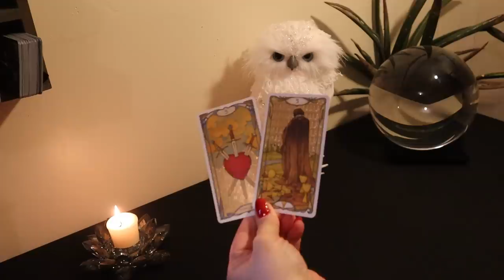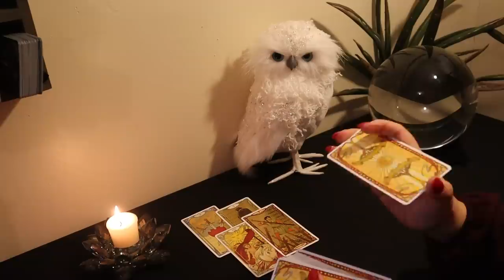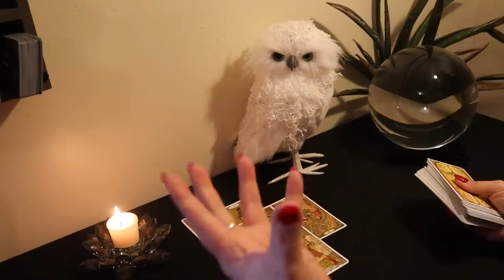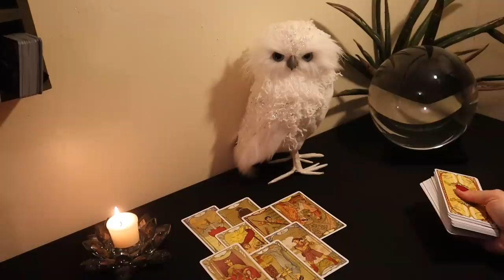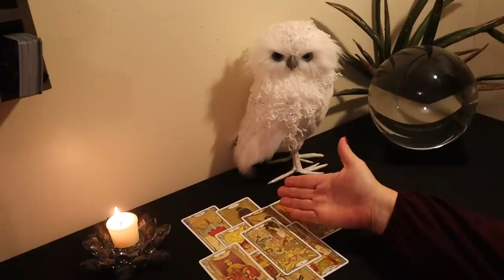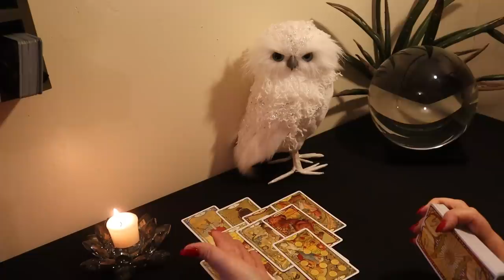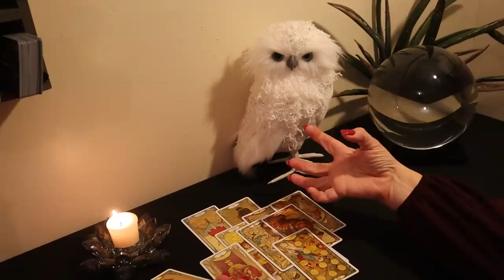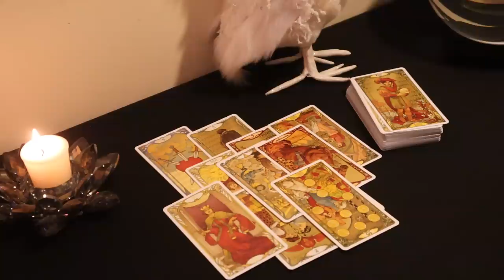The Daily Vibe# 2....It is Painful...But...Daily Tarot Reading